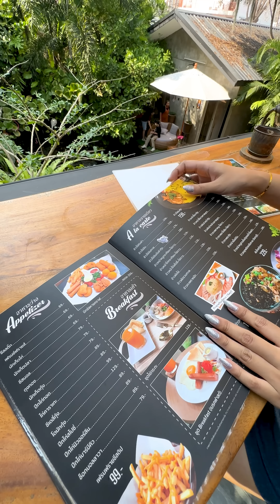คาเฟ่ปลาคราฟ กับข้าวแซ่บมาก ศรีราชา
ร้าน Carp cafe' sriracha
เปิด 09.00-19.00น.